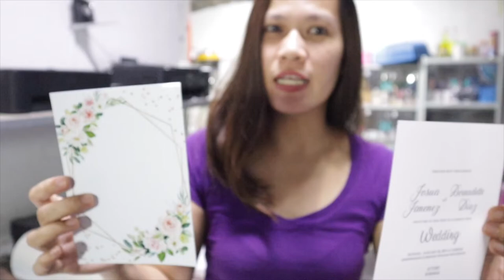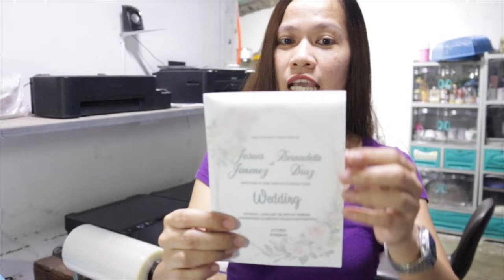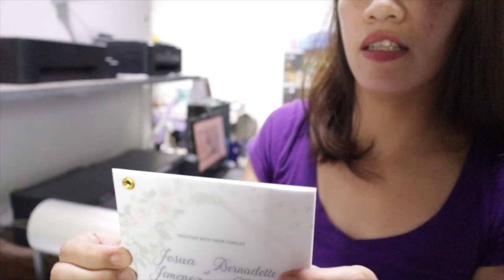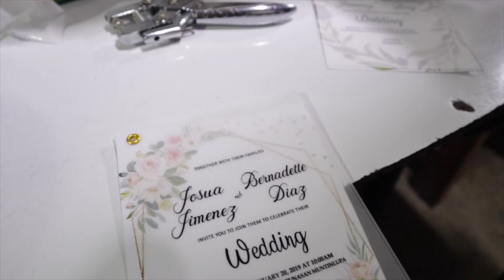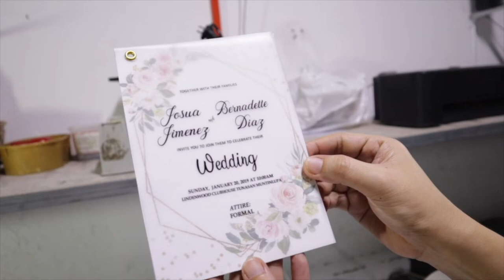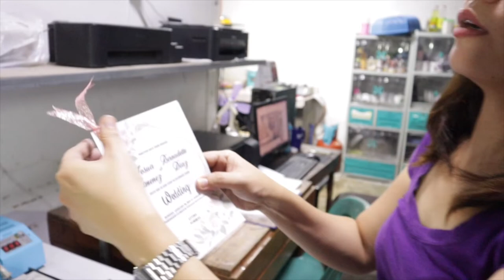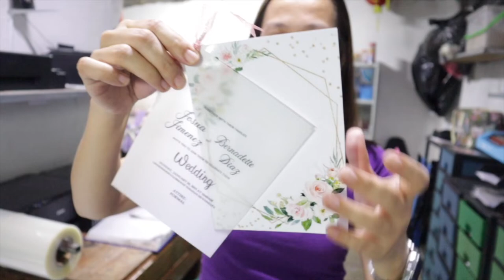HOW TO MAKE VELLUM INVITATION : VERY EASY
STEP BY STEP OF HOW TO MAKE INVITATION USING PET.